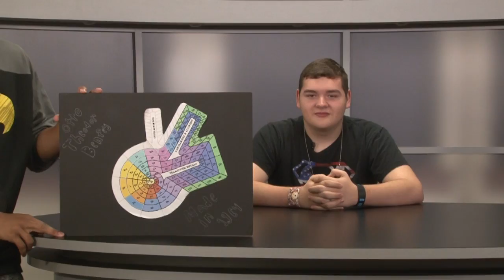Otto Theodore Benfey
This video is about Otto Theodore Benfey